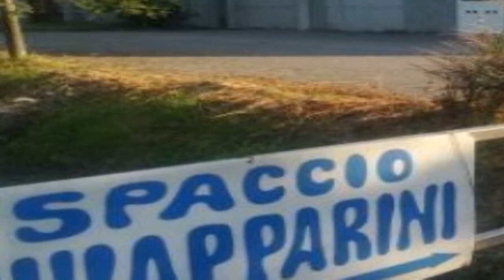Mor.te ch.oc, Giacomo se.polto da migliaia di formaggi: “C’è voluta tutta la notte per trovarlo”